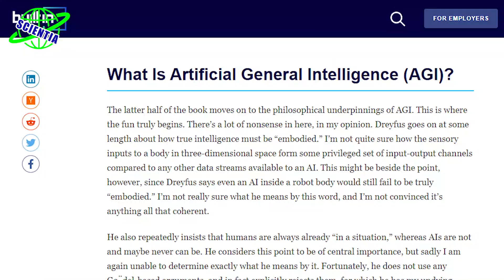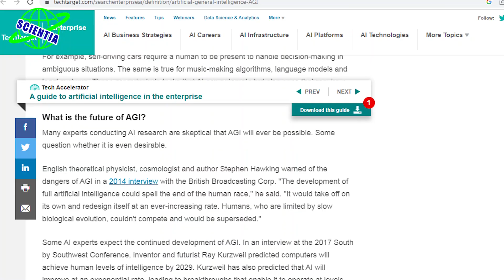احتمالاً انسان اینطور منقرض میشه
00:00 - مقدمه
01:28 - نفوذ هوش مصنوعی در زندگی بشر
02:24 - چگونه ابر هوش مصنوعی غیرفعال می‌شود؟
03:18 - بزرگترین تهدید برای تمدن انسان
04:14 - بخش پایانی
در این ویدئو تلاش میکنیم تا به سوالات زیر پاسخ بدیم:✅
انسان چگونه منقرض میشود؟
انسان چطور منقرض میشود؟
انسان چرا منقرض میشود؟
دلایل احتمالی انقراض بشر چیست؟
ادم ها چرا منقرض میشن؟
چرا انسان ها منقرض میشن؟
دلایل احتمالی منقرض شدن انسان چیه؟
بشر چگونه منقرض میشود؟
دلایل احتمالی منقرض شدن بشر چیه؟
انقراض انسان چطور اتفاق میفته؟
نسل انسان چجوری منقرض میشه؟
نسل بشر چطوری منقرض میشه؟
آیا هوش مصنوعی باعث انقراض انسان میشه؟
ابرهوش مصنوعی چیست؟
تا به حال به انقراض ما انسان ها روی کره ی خاکی فکر کردین؟ چه سناریوهایی توی ذهنتون برای انقراض انسان چیدین؟ فکر کنید موجودات دیگه ای پیدا شن که خیلی باهوش تر از انسانن و تمام کارهای انسان رو هم می تونن انجام بدن.خب اینجوری ممکنه بذارن ما انسان ها همچنان حکم فرمانی کنیم توی این زمین خاکی؟ به روزی اونا برای نابودی ما انسان ها قدم بر نمیدارن؟شاید همین الان هم این موجودات همه جا در اطراف ما حضور دارن!  تا به حال دقت کردین کیه که توی اپلیکشن ما، با توجه به سلیقه ی ما آهنگ بهمون پیشنهاد میکنه؟ این موجودات که دقیقا از ذهن ما انسان ها تقلید میکنن چیه؟
سلام. به چنل ساینتیا خوش اومدین. بیاین تا باهم ببینیم چجوری احتمال داره نسل ما انسان ها منقرض شه؟ خوشحال میشیم قبل از هر چیز، اول به چنل ما سابسکرایب کنید و زنگوله رو هم برای دیدن ویدیو های جدیدمون روشن کنید
نفوذ هوش مصنوعی در زندگی بشر
هوش مصنوعی که در حال حاضر فقط میتونه توی بازی رایانه ای انسان رو شکست بده برای انسان خطری به همراه ندارد و حرف ما اونا نیستن، اما آن هوش مصنوعی که ما از آن نگرانیم، هوش عمومی مصنوعی (AGI) است که به طور کامل رفتار ذهن انسان را تقلید می‌کند؛ یعنی همانند انسان در یک حوزه دانش مهارت داشته و می‌تواند میلیاردها بار سریع‌تر از انسان فکر کند. حالا تصور کنید سیستمی را ایجاد کرده‌ایم که قادر است برنامه‌های ضروری خود را بازنویسی کند و از لحاظ مهارت و تونایی‌هایی که انسان می‌توان آن را انجام دهد، هوشمند‌تر کند. ممکن است این سیستم در ابتدا هوشمند نباشد، اما اگر از این توانایی‌ها بهره ببرد، بدون شک به مرور زمان به قدرت زیادی دست پیدا خواهد کرد.
چگونه ابر هوش مصنوعی غیرفعال می‌شود؟
برخی بر این باورند زمانی که هوش مصنوعی خطرساز شد، کافی است آن را از برق خارج کنند تا غیرفعال شود، اما این امکان وجود نخواهد داشت؛ زیرا به همان‌گونه که نمی‌توان یک ویروس رایانه‌ای را با خاموش کردن کامپیوتر از بین ببریم، ابر هوش مصنوعی نیز با این روش نابود و غیرفعال نخواهد شد. در واقع همان‌طور که یک ویروس این توانایی را دارد در یک سیستم خود را مخفی، تکثیر و حتی سایر سیستم‌ها را آلوده کند، از این رو یک ابر هوش مصنوعی نیز می‌تواند این موارد را انجام دهد. شرایط وقتی نگران‌کننده می‌شود که باید بدانید ابر هوش مصنوعی از انسان‌ها نیز هوشمندتر است و برای حفاظت از خود روش‌های مختلفی را پیدا خواهد کرد.
بزرگترین تهدید برای تمدن انسان
یک سیستمی که این توانایی را دارد برای خود تصمیم‌گیری کند، بدون شک قدرت نابودی انسان‌ها را خواهد داشت و به همین دلیل برخی از دانشمندان می‌گویند ابر هوش مصنوعی بزرگ‌ترین تهدید برای تمدن انسان خواهد بود. از سویی دانشمندان خوش‌بین می‌گویند این سیستم قادر است تغییرات آب‌وهوایی را معکوس کرده و زندگی بشر بر روی زمین را بهبود بخشد. این هوش مصنوعی پیشرفته می‌تواند تغییرات اقلیمی را کاهش دهد، بیماری‌ها را ریشه‌کن کند،‌ به کمبود و قحطی پایان دهد،‌ انسان را به جاودانگی برساند و حتی سفر با سرعت نور در کهکشان‌ها را برای انسان فراهم کند. تاریخ به ما ثابت می‌کند هر تکنولوژی جدیدی هزینه‌بر خواهد بود، اما سرانجام برای تمدن بشر منافعی به دنبال دارد.